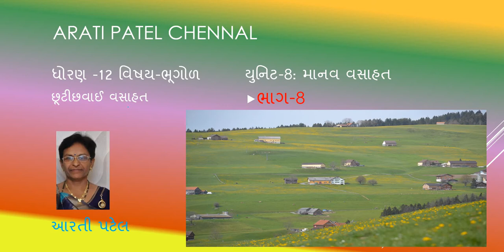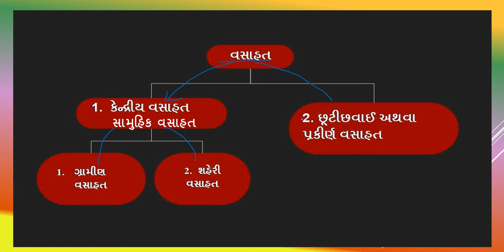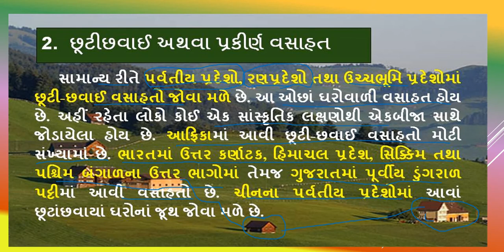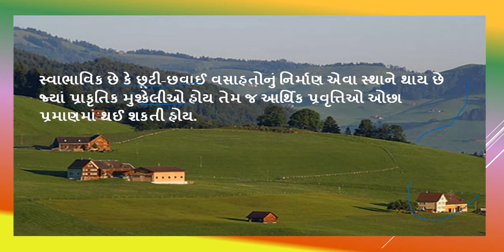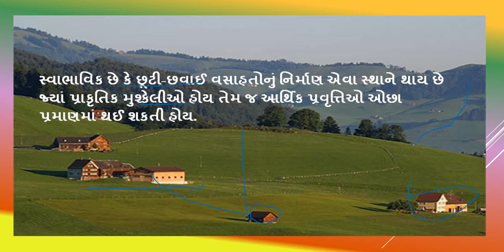ARATI STD 12 GEOGRAPHY UNIT 8 PART 8